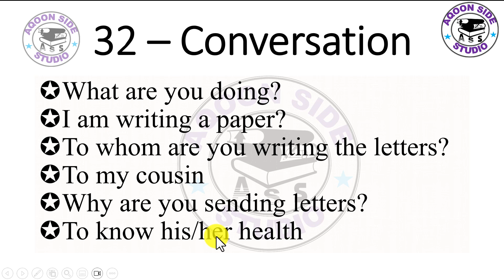032 English at your Hand = Conversation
Intuba waa bilaash